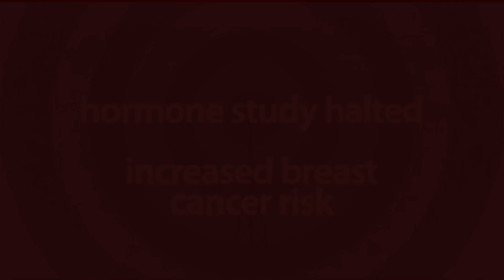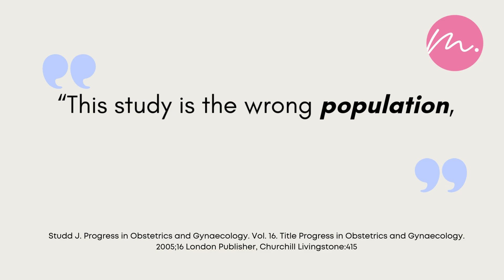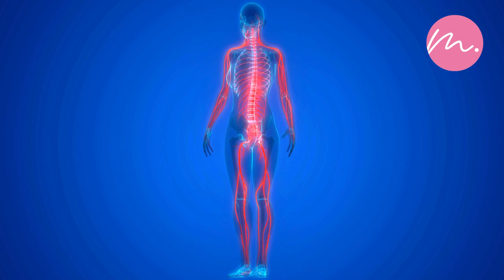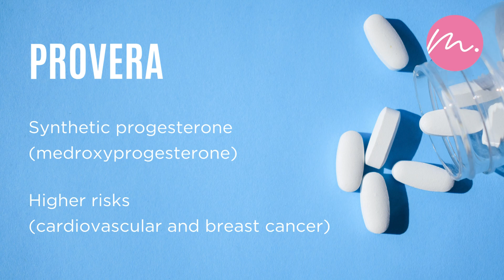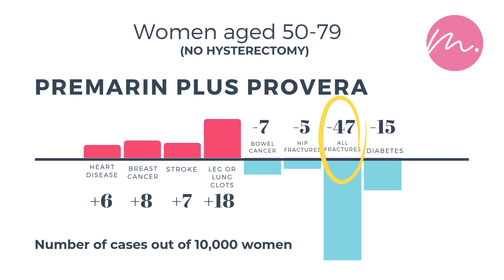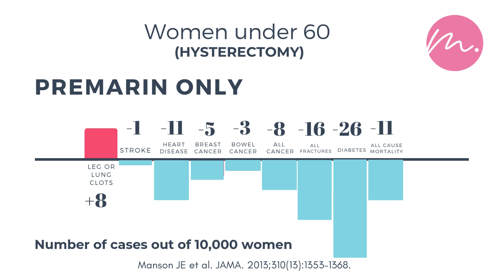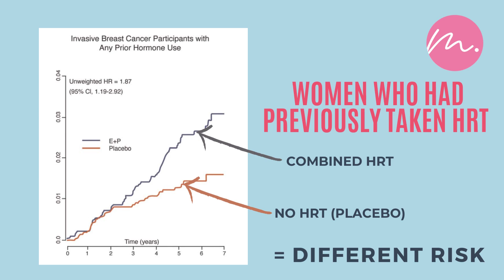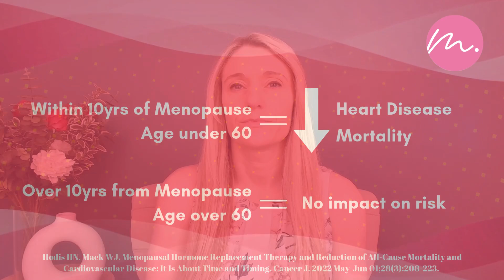HRT VIDEO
I met Professor Robert Langer at the International Menopause Society conference in Melbourne this week after he gave a talk about HRT and breast cancer.

Professor Langer was one of the principal investigators in the famous Women’s Health Initiative study. So he knows that data better than anyone.

This was the study that frightened millions of women and doctors away from HRT.

And never should have.

More than 20 years later, this man is still having to travel the world to stand in front of other doctors and tell them to stop believing that HRT causes breast cancer.

Thank you Professor Robert Langer for continuing to do your best to set the record straight.

To find out more about what the WHI data actually showed, you can read this article below written by Professor Langer and two other amazing men who care about women’s health, Dr Avrum Bluming and Dr Howard Hodis.

And although I’ll never explain the data as eloquently as they can, here’s a video I made to try and summarise what every doctor - and woman - should know.